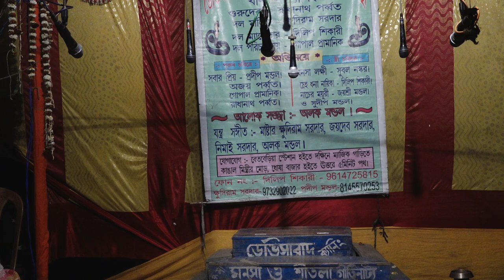শীতলা মায়ের গান | sitola gan | sitola gan 2021 | monosa gan | Part - 156 | Joy maa monosa | dj bapi